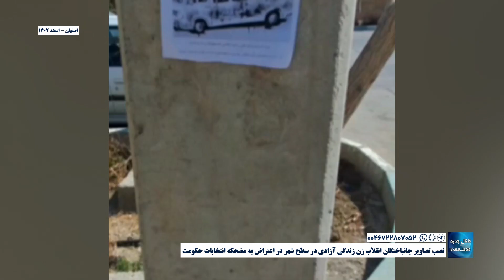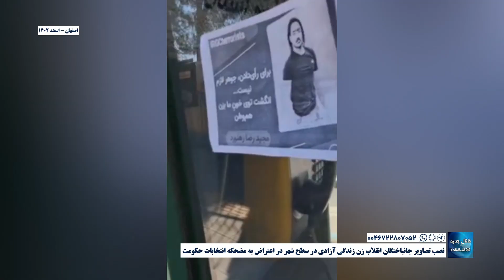اصفهان - نصب تصاویر جانباختگان انقلاب زن زندگی آزادی در سطح شهر در اعتراض به مضحکه انتخابات حکومت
اصفهان
نصب تصاویر جانباختگان انقلاب زن زندگی آزادی در سطح شهر در اعتراض به مضحکه انتخابات حکومت

اسفند ۱۴۰۲